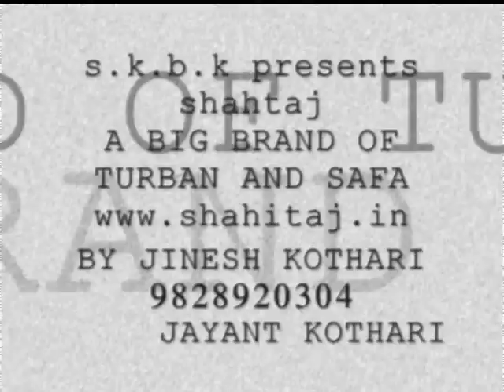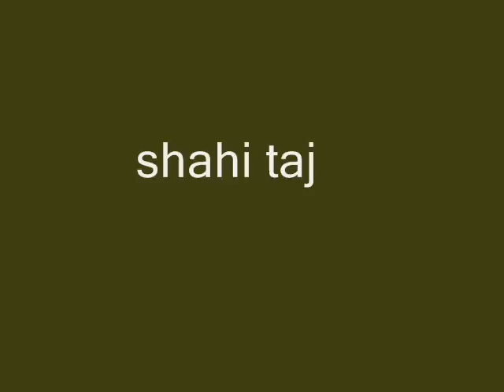Dulha or Groom Safa and Turban by Shahi Taj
Shahi Taj is a renowned name in Indian head accessories industry. We have years of experience in designing traditional ethnic turbans which are perfect for all occasions. We are designers, manufacturers, and exporters of safa, pagdi, turbans, groom, couture, accessories etc.